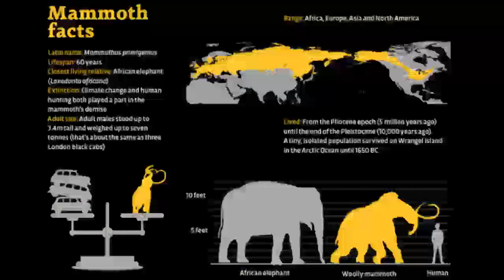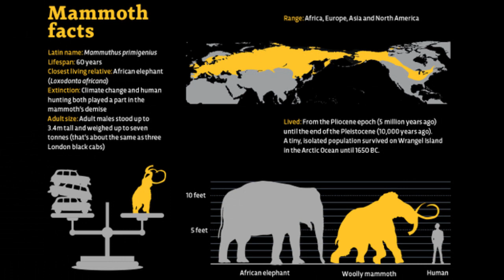How the Last Woolly Mammoths Met Their Demise on a Remote Arctic Island